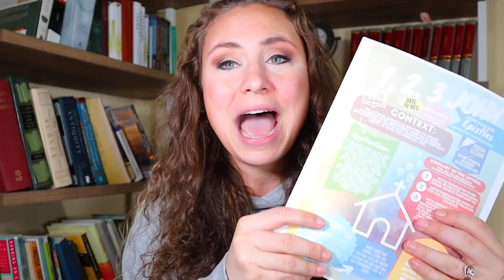If You're Stuck in the Mundane this Christmas, Watch This.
For today's Christmas Advent Bible study, we are talking about John 1 and the significance of Jesus coming into our lives, into the earthly mundane.

JOIN ME IN READING THROUGH THE BIBLE IN A YEAR WITH 95 GRACE DAYS

Snag the Cliff Notes to the Bible which guide you through everything you need to know to Bible study in-depth on each book of the Bible